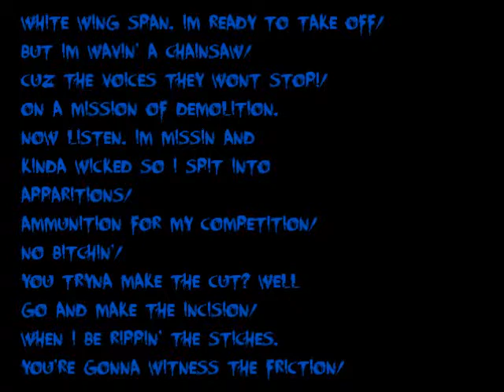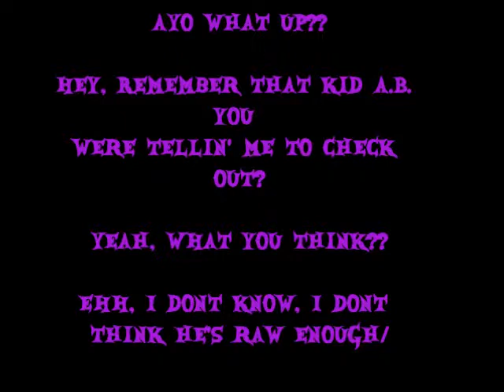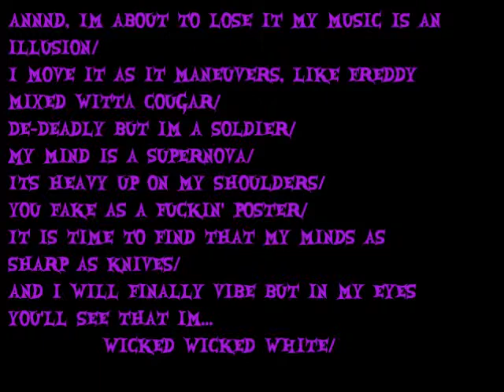A.B.-Wicked White(LYRIC VIDEO)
Track 4 off of A.B.'s second mixtape "The Circus EP"